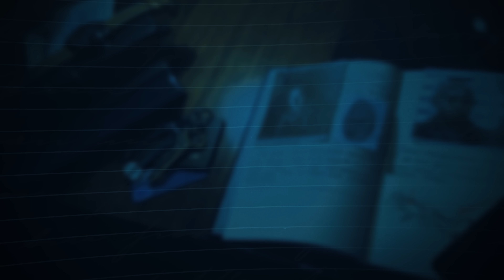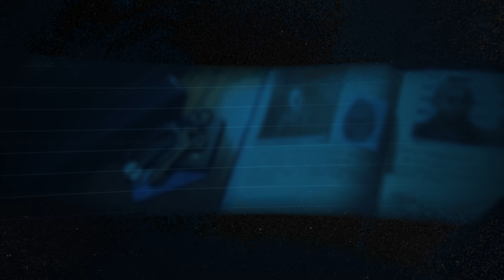Теперь ПОЛИЦИЯ может ВСЁ?! / Как защитить свои права с полицейскими?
➡️Забирай Чек-лист "10 HELP-ФРАЗ ПРИ ОБЩЕНИИ С ПОЛИЦИЕЙ"

Приветствую всех! Вы на канале "Корнев и Партнёры". С вами Антон Корнев!

Большинство из нас редко сталкивается с полицейскими на улице, и это, конечно, хорошо. Но бывают ситуации, когда к вам могут подойти и попросить предъявить документы. Как вести себя с полицией в таких случаях? Что категорически нельзя делать при встрече? Сегодня я расскажу обо всех нюансах общения с правоохранительными органами.

Смотрите видео до конца, и вы узнаете, как общаться с полицией и не попасть за решётку.

Расскажите в комментариях свои истории о встречах с полицейскими.

0:00 – Вступление
0:12 – Как вести себя с полицией?
0:30 – Что нельзя делать при встрече с полицией?
2:33 – Когда полицейский превышает полномочия
3:12 – Заключение